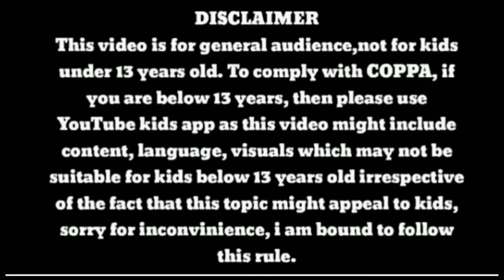|Sustainability week- Time research task in Pokemon Go|Shiny Trubbish in POGO|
to change GPS location without jailbreak. catch more Pokemon.

|This video Like aim is- 1k Likes|

|BACKGROUND MUSIC|

|Music in this video- Golden Days|
|Musician- Philip E Morris|
|Music URL- Unavailable|

|The Legendary Pokemon Xerneas & Yveltal make their Pokemon Go debuts during an eventful May! -Pokemon Go

|Mark your calendars! Pokemon Go Fest 2021 returns this July

|| SUPPORT POKEMON FRANCHISE||

|About- Video is for educational purposes only. copyright under disclaimer under section 107 of the copyright Act 1976, allowance is made for "Fair use" for purposes such as criticism, comment, news reporting, teaching, scholarships, & research.

Pokemon is copyright, Nintendo & Pokemon company 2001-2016

||  Important notice for creating a Pokemon Trainer club account||

and select Join from the left-hand tab

• Follow the instructions and fill out all required fields. ...

Read the important notice carefully 👆👆
to create a Pokemon Trainer club account or already have an account ignore it.